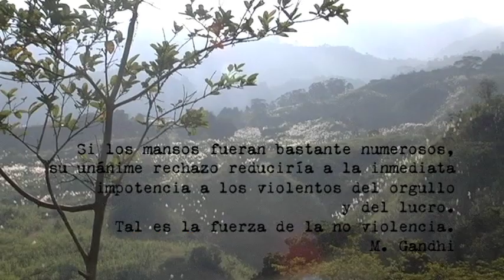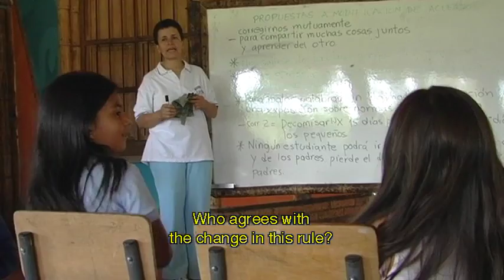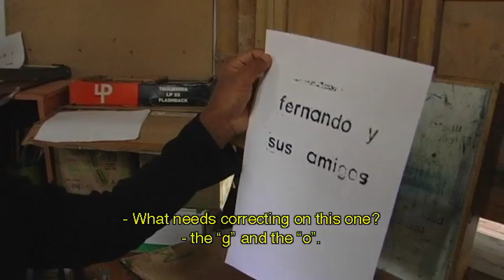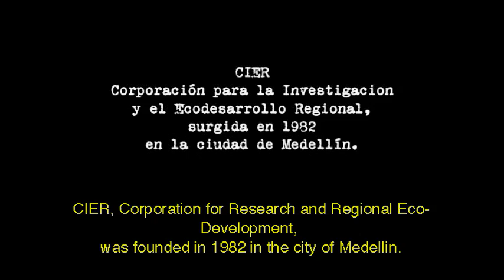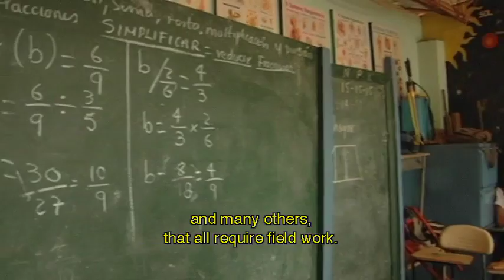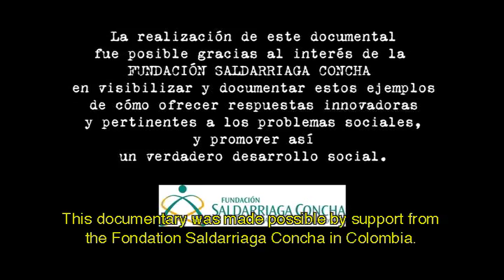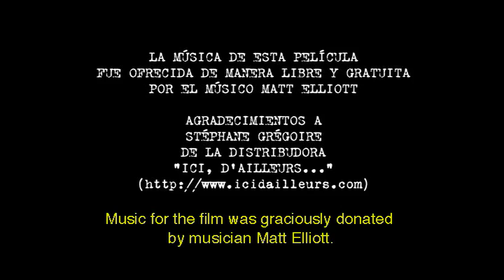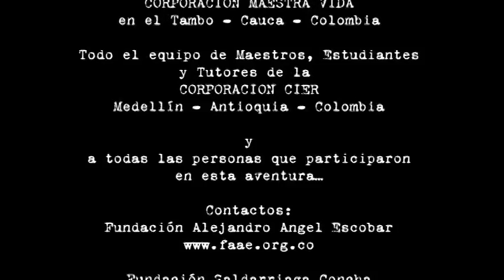DESARROLLOARMONICO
Desarrollo Armónico, 55', DV, Colombia 2009.

In Colombia, the alternatives never stop to surprise us.
Children, adults, farmers, and educational and environmental projects, are some of the words that accompany us during this Cine-Voyage that will lead to the discovery of original educational models for people in the countryside.

Directed by
Enrico Mandirola

Cinematography by
Jaime Gutierrez Jaramillo
Enrico Mandirola

Assistant Direction and Executive Producer
Juana Oberlaender

Original Music
Matt Elliott

Enrico Mandirola

Produced by
Fundación Saldarriaga Concha
Enlaza Colombia

Thanks to
Natalia Guarnizo Pineda
Jorge Andrés Forero
Stéphane Grégoire
Brian Rincón
Chepe y Chepa
Soraya Montoya González - Executive Director Fundación Saldarriaga Concha
Norma Constanza Sánchez  - Assistant Executive Director Fundación Saldarriaga Concha
Luisa Fernanda Berrocal M. - Communication Fundación Saldarriaga Concha
Maria Clara Sanin Betancourt
Teachers, students and parents of CORPORACION MAESTRA VIDA en el Tambo -- Cauca -- Colombia
Teachers, students and tutors CORPORACION CIER Medellin -- Antioquia -- Colombia

Copyleft -- Colombia - 2009